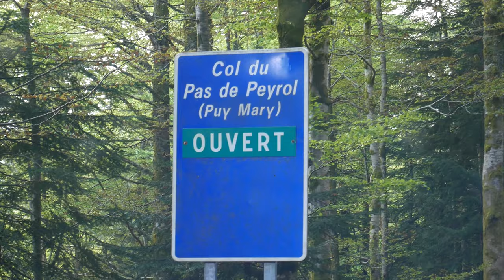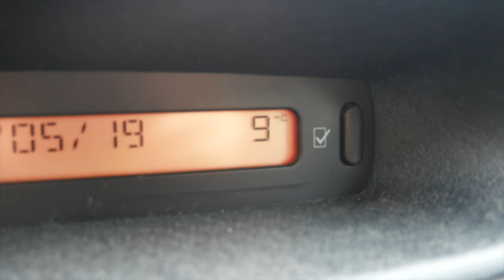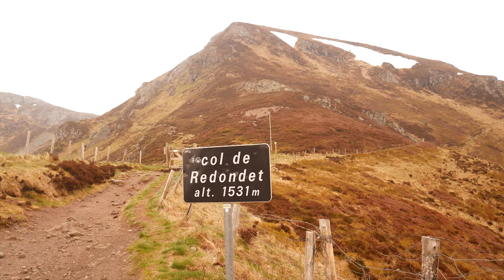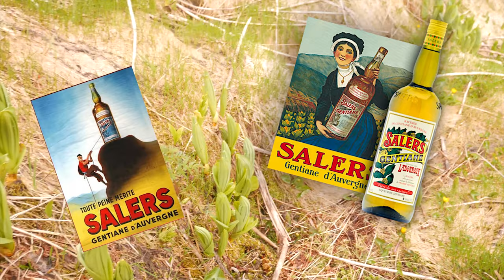|| Randonnée à la montagne (Cantal) || ☺️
Hey les copains!

Et oui de retour pour mon pic de production mensuel 😂

Cette fois-ci je vous emmène avec moi à la montagne en randonnée. Je vous fais visiter un autre endroit près du Puy Mary (Cantal 15).

|| Si la rando t'intéresse n'hésites pas à m'écrire un commentaire pour plus d'infos!  ||

Les petites musiques sélectionnées pour cette vidéo ;)

J'ai également récupérer deux images de la Liqueur Salers sur leur